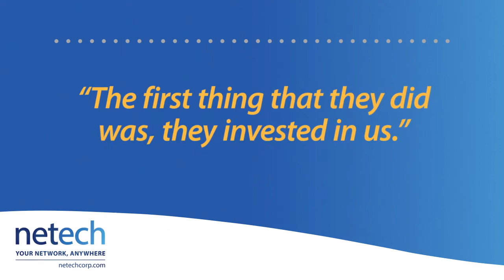AUTHENTICOM and NETECH